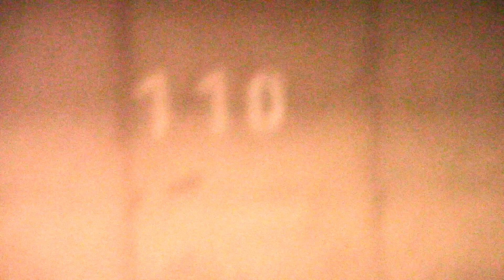Peter Amoras - Ikke for børn (Live session)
Peter Amoras - Ikke for børn LIVE

Guitar: Daniel Nagel Kejlberg
Keys/kor: Stella Jakobsen

Fotografer: Victor Søe Kristensen, Oliver Søe Kristensen
Klipper: Victor Søe Kristensen

Mix: Christian Ki